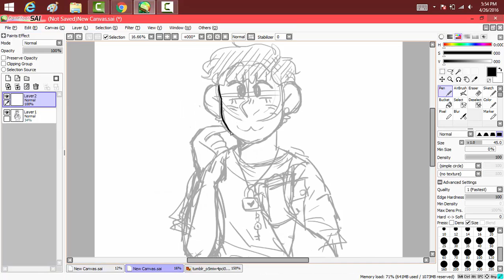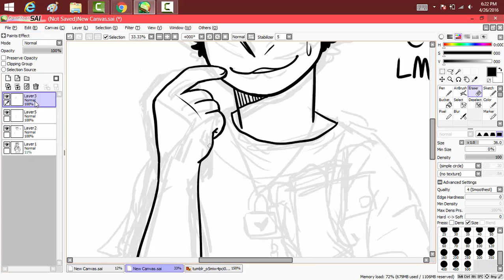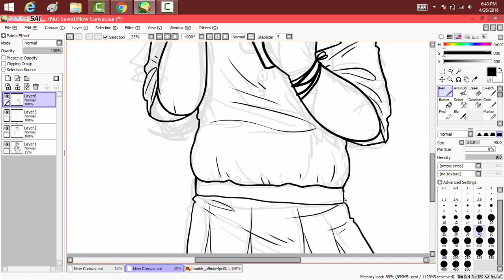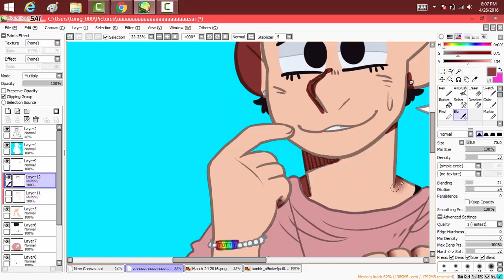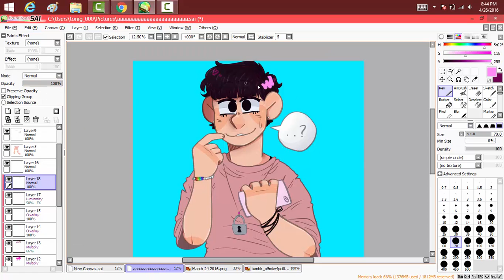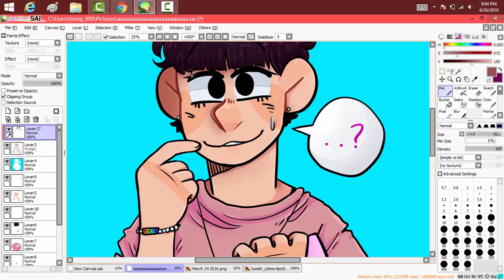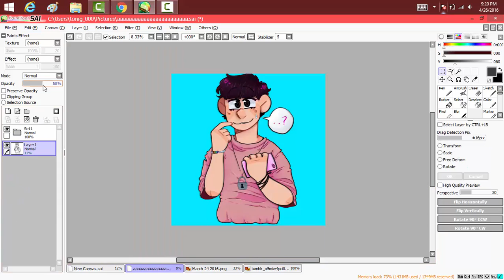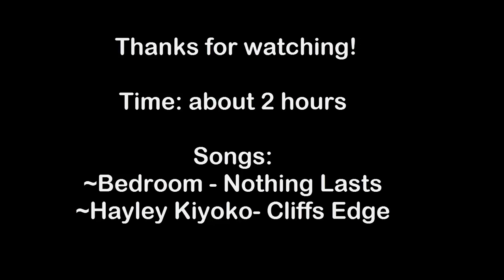Totty/Todomatsu - Speedpaint (Osomatsu San)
man.,,,,, ,  uh .here's a tater tot

Songs:
bedroom-nothing lasts
hayley kiyoko-cliffs edge